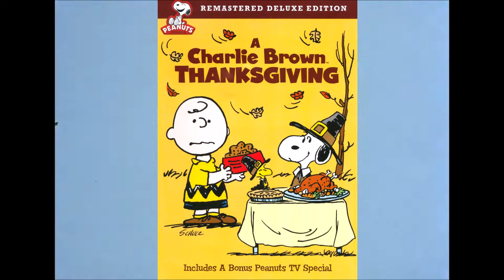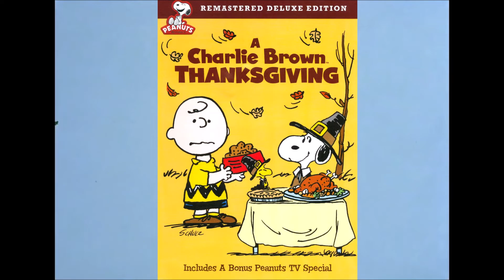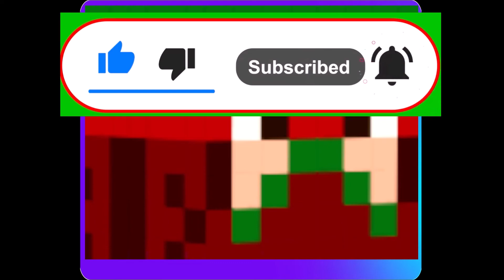A Charlie Brown Thanksgiving (1973) TV Review (Ninja Reviews)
A Charlie Brown Thanksgiving  DVD. Blu-ray. 4K Blu-ray. & Watch on Apple TV.

DVD.

Blu-ray.

4K Blu-ray.

Apple TV.

TM & Copyright Goes To Warner Bros. Pictures. Lee Mendelson Productions. & Bill Melendez Productions.